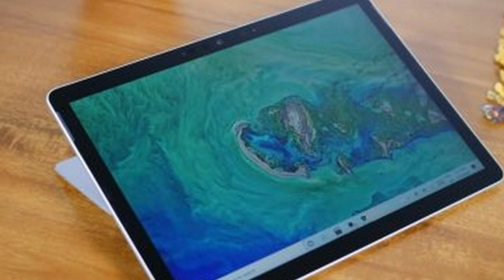Microsoft Surface Go 2 review | Microsoft Surface Go 2 Unboxing and Revie